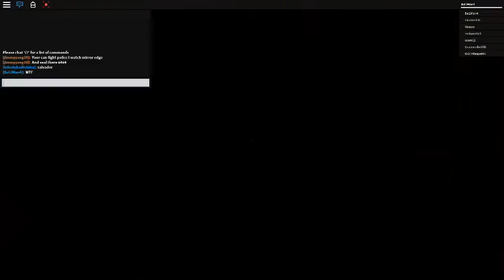all my fail in Mirror Edge.so stupid.(ROBLOX)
All MY FAILS IN MIRROR'S EDGE!(roblox)